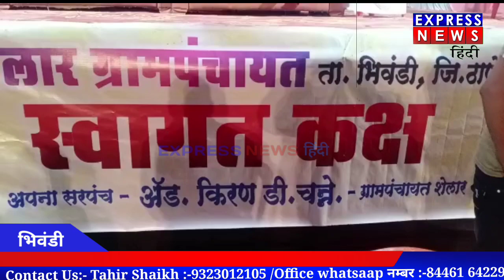bhiwandi छठ पूजा 2022 उगते सूरज को अर्घ्य।।